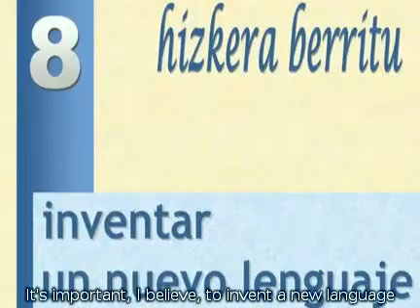Thursdays of Theology in MYI. Jesus in the 21st century. Joxe Arregi (9/9)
8. Inventing a new language.

It's important, I believe, to invent a new language. Invent a new way to tell the gospel, to talk about faith and God in our culture today.

I think we have to believe that a new Christianity can be invented and can be lived. And it does not mean that it will be better than the traditional, or medieval Christianity. No, it will not be better. It will just be a language of today that can communicate the transforming happiness that Jesus lived and preached.